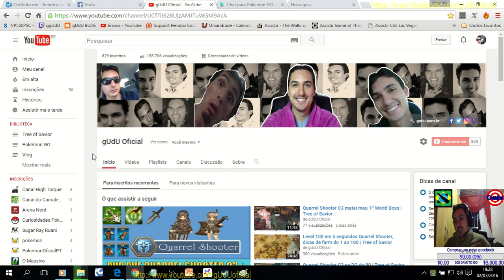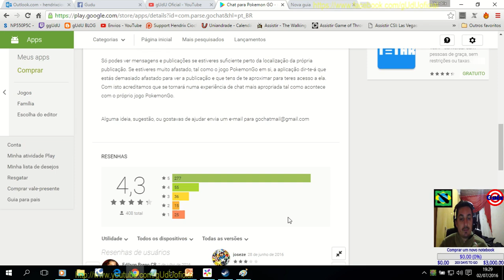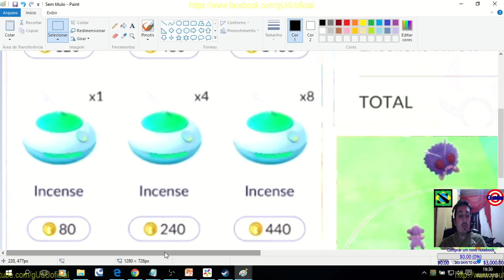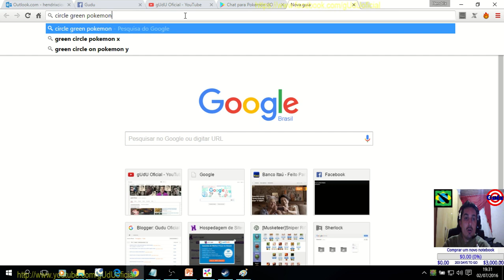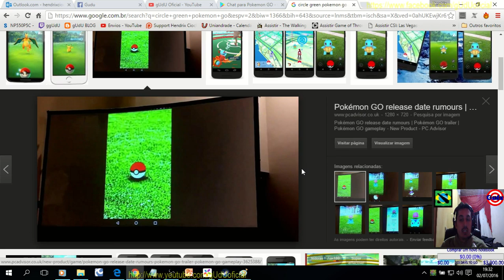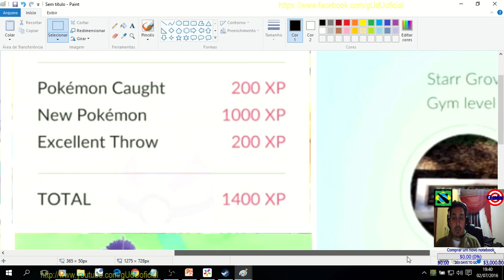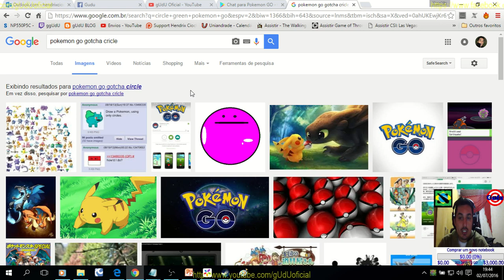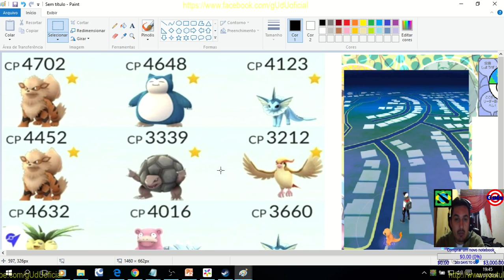Dicas como farmar rapido em Pokémon GO - Diário de um Mestre Pokémon